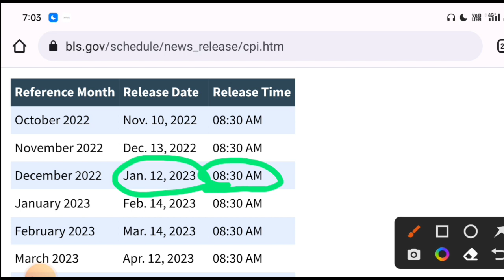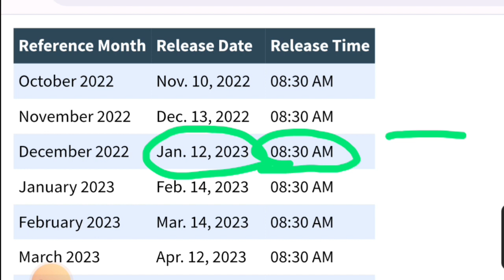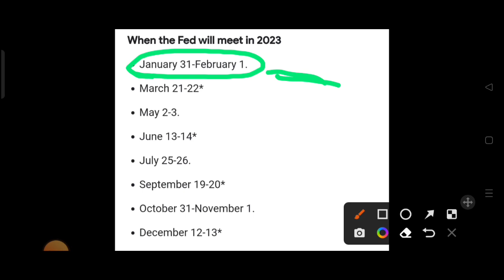🔥 इस महीने अमेरिका की चाल🥲 ? Cryptocurrency!! Crypto Update!! CPI Upcoming!! Fed News Coming 🤔!!